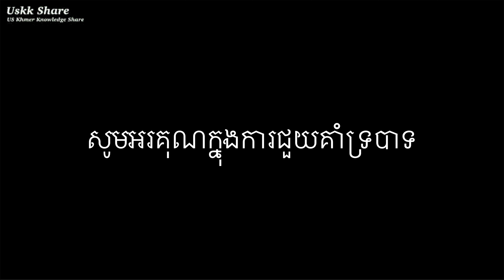ជីវិតពិតរបស់Michael រស់នៅអាមេរិកគ្មានអ្វីអាថ៍កំបាំង in my real life live in America uskk share